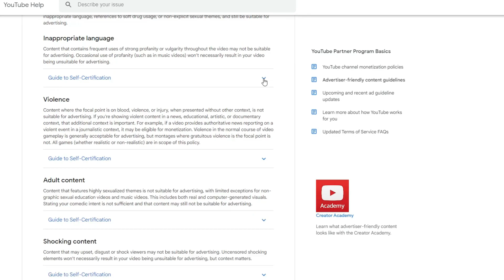Does Turkesterone Actually Work...